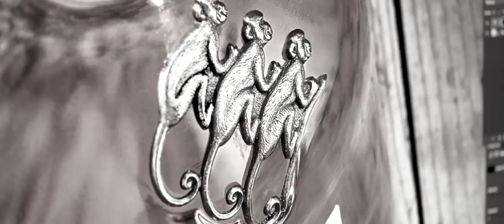Product Photography Studio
Welcome to our new video of our product photograhy studio in action! We hope you like it.